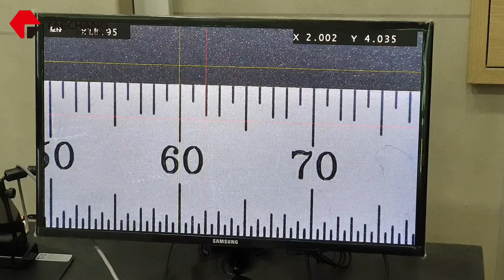INSPEX HD 1080P : Full HD 모니터 디지털 현미경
ASH 디지털 현미경 INSPEX HD 1080P 디지털 현미경을 소개 합니다.

키패드 또는 Foot Switch 사용으로 손쉽게 조작이 가능하며 별도 PC없이 모니터와의 연결만으로 사용이 가능한 제품 입니다.

디지털 현미경 Inspex HD 1080p는 의료 기기 제조, 전자 기기, 자동차, 우주 항공, 엔지니어링, 법의학 및 시계 및 보석 제조와 같은 광범위한 산업 분야 에서 수리 및 재 작업, 품질 관리 및 고장 진단 프로세스에 적합 합니다.

인체 공학적 디자인으로 인해 작업자의 피로도가 감소되고 생산 효율이 향상되어 기존의 현미경과 관련된 뒷목, 목 및 눈의 긴장을 완화하고 편안하고 안정된 자세로 앉거나 서서 사용할 수 있습니다.

[ ASH 한국 공식 대리점, 태창트레이딩 ]